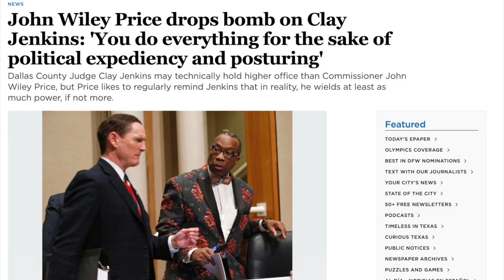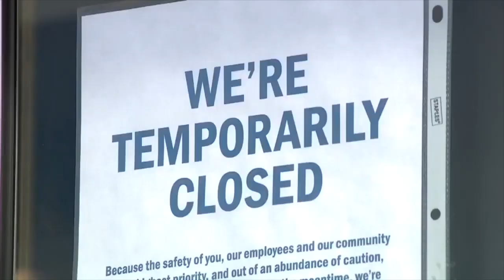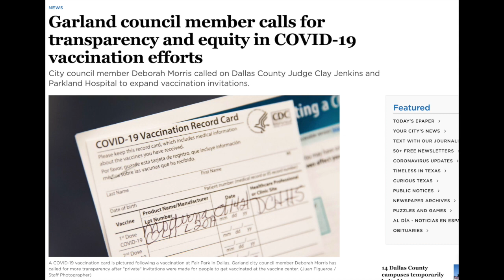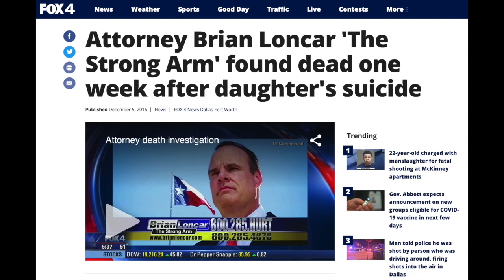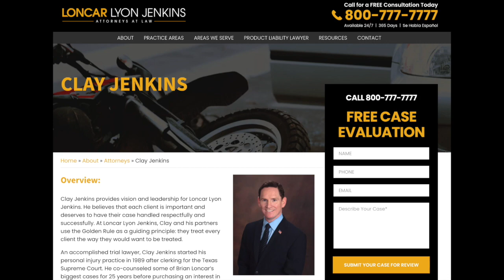Who Is Clay Jenkins?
To all those boot-licking social media commenters who ONLY know Dallas County Judge Clay Jenkins from his online accounts or media coverage... get to know what this man is really like. A sketchy, ambulance-chasing, power-grabbing, self aggrandizing tyrant. Don't believe it? Give the video a watch... he is EVERYTHING wrong with American politics.